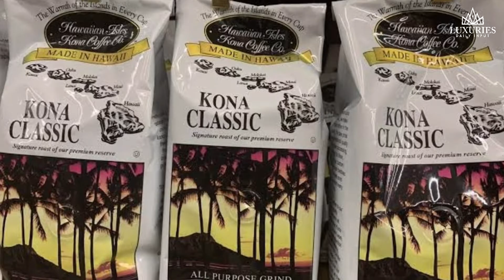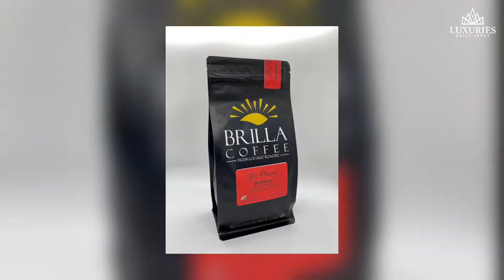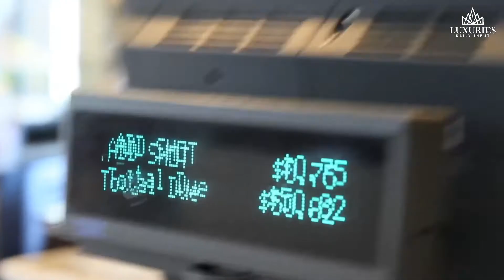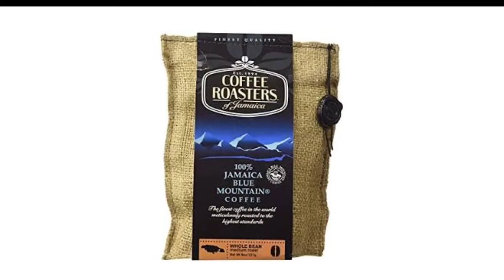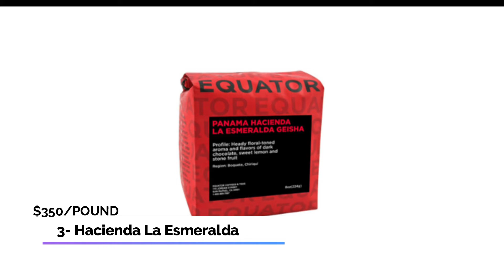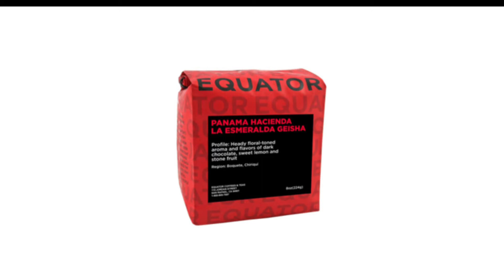Top 10 Most Expensive Coffee In The World ☕💲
Top 10 Most Expensive Coffee In The World You Can Actually BUY! ☕💲 l Luxuries Daily Input

Coffee is a popular energy boosting drink that is loved all over the world. Most of us start our day with a fresh cup of coffee.Also after a long and exhausting day at work we prefer to drink a strong cup of coffee for energy and refreshment.

You can see coffee lovers standing in long queues outside coffee shops outside the US to grab their beloved drink before they hit their day’s schedule. No wonder, Starbucks reported total revenue of $22.39 billion in 2017. In this list of most expensive coffees in 2021, Starbucks’s Quadriginoctuple Frap drink finds a place because it costs a whopping $47.30 per cup.

This video will provide details about other most expensive coffees that are priced exorbitantly because of their rare ingredients.
Luxurious Daily Input offers you the chance to take a look at the Top 10 Most Expensive Coffees You Can Buy In The World. So, Subscribing to our channel will really help us to bring such hot topics. so please, consider subscribing to our channel that Luxurious Daily Input and hit that bell icon so that you never miss any update